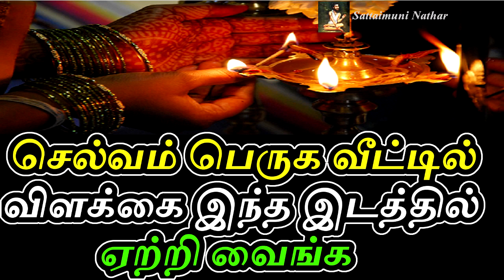செல்வம் பெருக வீட்டில் விளக்கை இந்த இடத்தில் ஏற்றி வைங்க - Sattaimuni Nathar